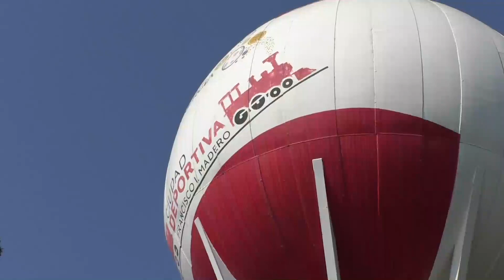Disfrutan familias saltillenses de un día en la Ciudad Deportiva